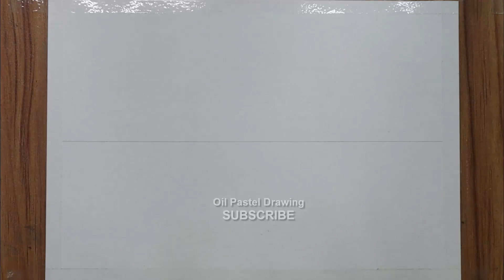How to draw scenery of nature with pencil, Pencil drawing for beginners